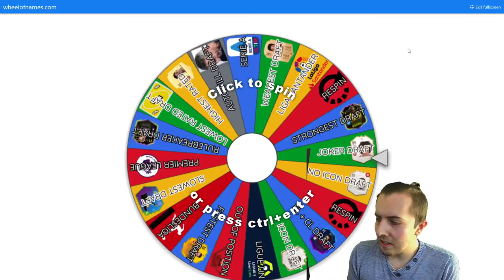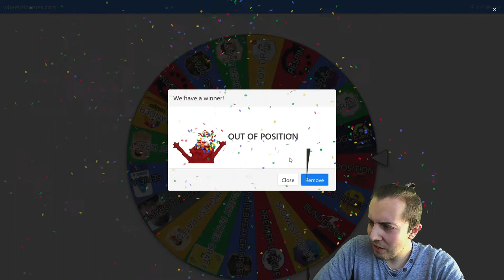OUR FIRST DRAFT FINAL! - DRAFT TO GLORY #5 - FIFA 21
Our first draft final! I know, you are not dreaming